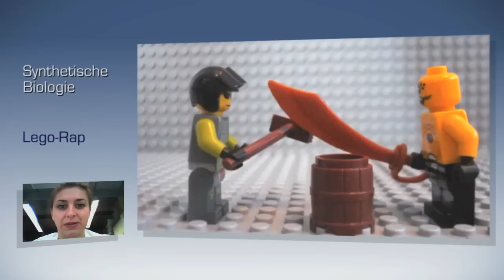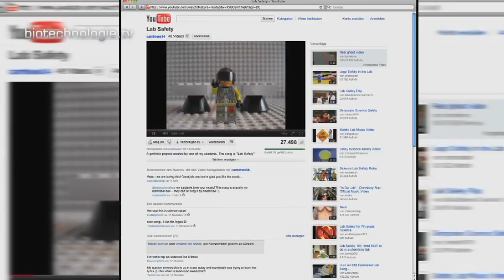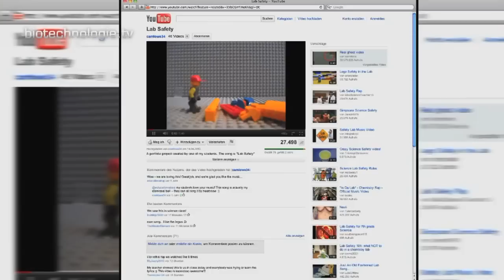biotechnologie.tv: 87. Folge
Synthetische Biologie: Evolution im Labor + Lego Rap: Laborsicherheit als Ohrwurm mit Stop-Motion-Technik + iGEM: Wie sich Schadstoffe im Trinkwasser aufspüren lassen

Beitrag 1: Evolution im Labor
Seit Darwin wissen wir: Im Laufe der Evolution überleben diejenigen Lebewesen, die am besten an herrschende Umweltbedingungen angepasst sind. Berliner Mikrobiologen stellen die Evolution im Labor nach und helfen ihr sogar auf die Sprünge. So ist es ihnen gelungen, Bakterien mit ganz neuen Eigenschaften zu züchten.

Beitrag 2: Lego-Rap
Im Labor wird Sicherheit groß geschrieben. Unzählige Regeln bestimmen ganz genau, wie man sich zwischen giftigen Chemikalien, Feuer und hochsensiblen Geräten zu verhalten hat. Um sich das alles zu merken, hat ein Student aus den USA solche Sicherheitshinweise in einen Ohrwurm verpackt.

Beitrag 3:  iGEM-Team LMU München
Fünf deutsche Teams haben sich dieses Jahr für den internationalen iGEM-Wettbewerb zur Synthetischen Biologie qualifiziert. In den letzten Wochen haben wir schon die Projekte aus Bielefeld, Potsdam und Freiburg vorgestellt. Heute geht es um das Projekt von Studenten der Ludwigs-Maximilian-Universität aus München. Ich bin ich nun mit Sabine Wagner verbunden.